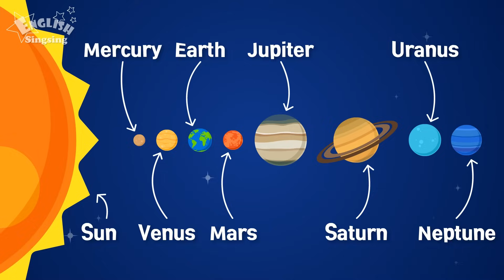Theme "Nature" (Solar System, Geography, Zodiac Sign) - Kids vocabulary - Words Theme collection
Kids vocabulary Theme "Nature" - Solar System, Geography, Zodiac Sign  - Words Theme collection - Learn English for kids - English educational video

-- Title: Kids vocabulary Theme "Nature" --